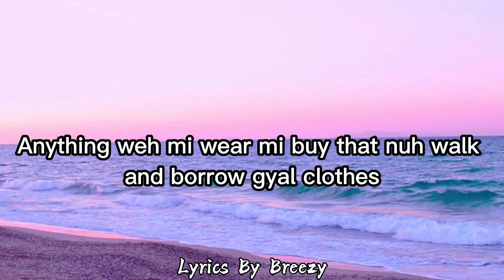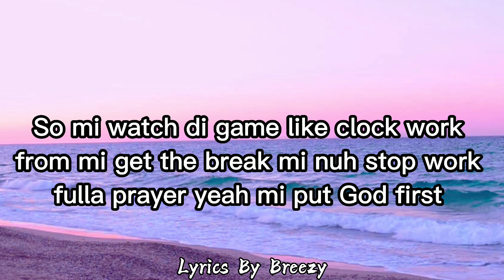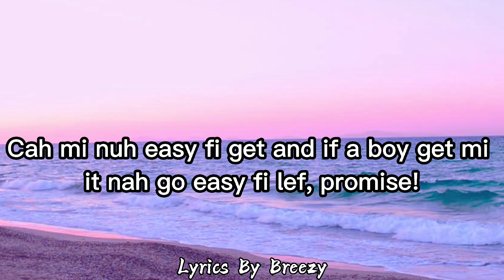Shaniel Muir Exclusive (Official Lyrics) | Lyrics By Breezy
SHANIEL MUIR EXCLUSIVE OFFICIAL LYRICS

LYRICS BY BREEZY DOES NOT OWN THE RIGHTS TO THIS SONG

Shaneil Muir - Excl;usive (Official Music Video)
Produced By Shab Don Records
Distributed By Johnny Wonder
Video By Kreative Klique